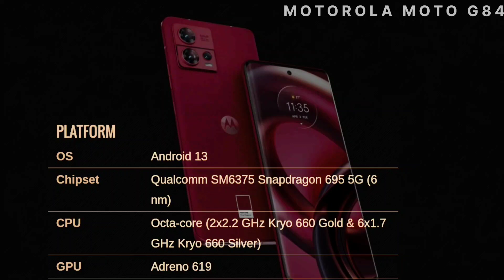Moto G84 Phone| launch date| Display| Camera Performance| Price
Moto G84 Phone| launch date| Display| Camera Performance| Price | Techy expert